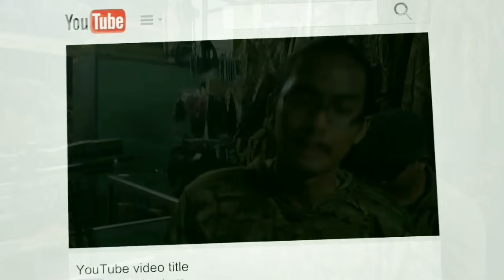WILD HUNTER: REVIEW & HARGA SENAPAN PCP MOUSER DAN HARGA DI 2018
Konten yang dimuat dalam canal/channel youtube "Wild Hunter" merupakan sebuah kegiatan berburu. Kegiatan tersebut menampilkan pemburuan hewan-hewan yang dianggap hama oleh masyarakat didaerah tersebut seperti: (bajing/tupai, Burung-burung yang populasinya masih banyak, biawak hutan, dan garangan) . Kemudian himbauan untuk masyarakat/netizen yang tidak menyukai kegiatan olahraga outdoor/kegiatan berburu alangkah baiknya untuk tidak menonton video ini.